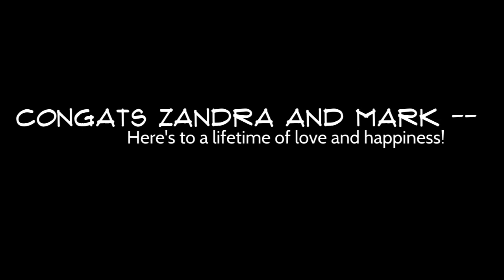zandra's pre wedding lunch